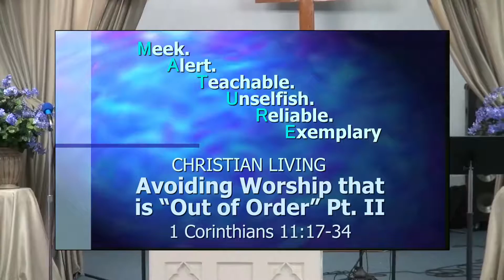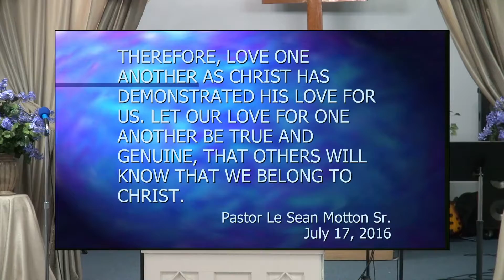"How to Avoid Worship that is 'Out of Order' Pt. 2" - 1 Corinthians 11:17-34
Pastor Le Sean Motton's preaching through the Book of 1 & 2 Corinthians in his M.A.T.U.R.E. series.

07/17/2016